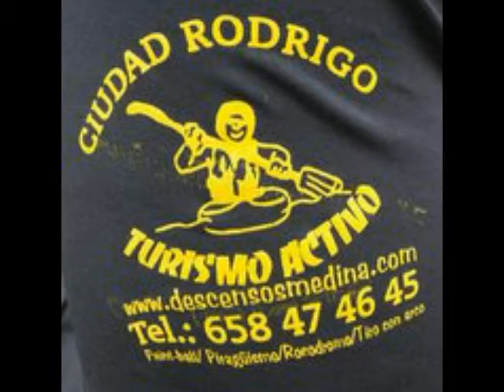ACTIVIDADES CON DESCENSOS MEDINA T.A.37-03